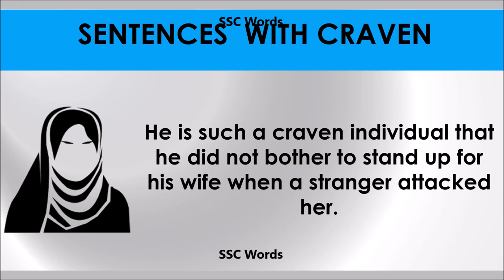Craven # Improve English # Meaning and 5 sentences # GRE CAT GMAT word # SSC Words